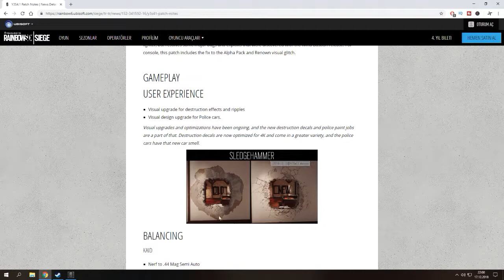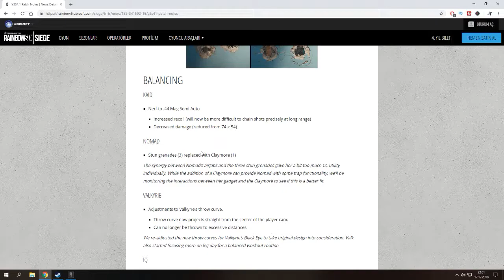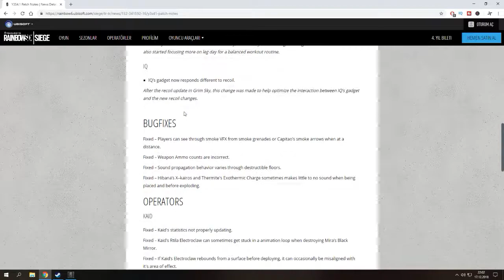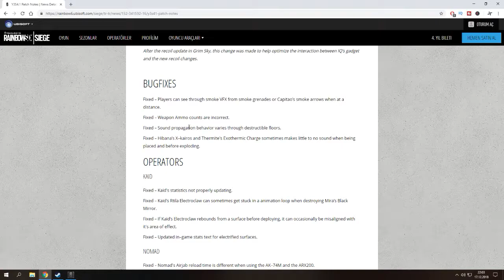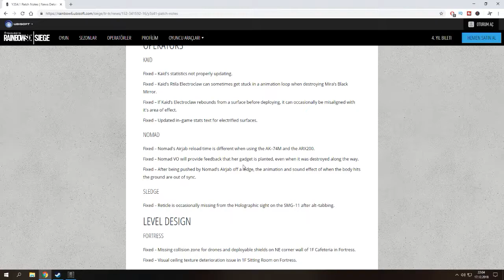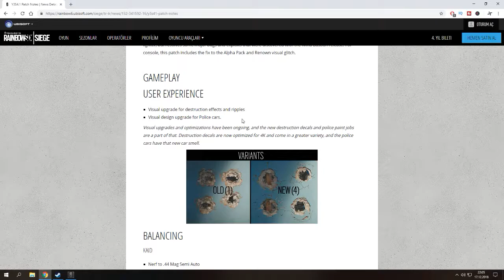Y3S4.1 GÜNCELLEME NOTLARI - Operation Wind Bastion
Yıl 3 Sezon 4 1.güncelleme notları dengeleme değişimleri,buff,nerf ve diğer güncellemeler.

Merhaba ben Umut,
Sizlere elimden geldiğince her gün oyun içerik videoları sunmaya çalıyorum.Bir çok türde oyun oynamayı seviyorum ve bunları sizinle paylaşıp hep birlikte bir aile olmayı amaçlıyorum.Tüm destekleriniz için teşekkürler.Seviliyorsunuz!